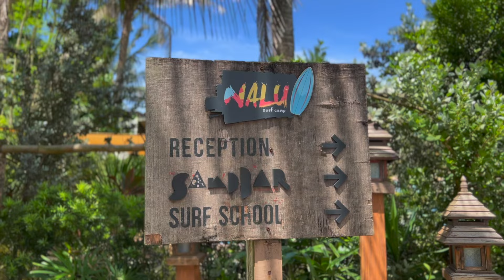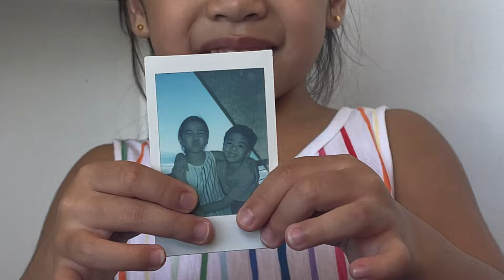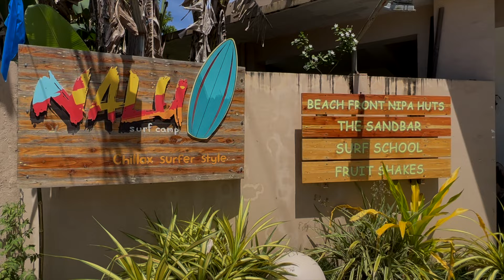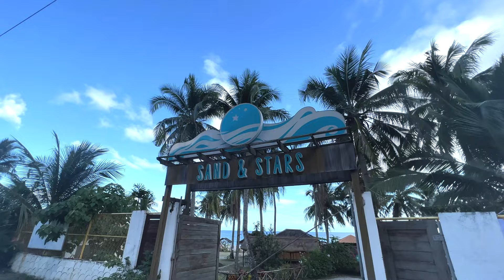BALER VLOG | NALU SURF CAMP | BEACH + SURFING | ROADTRIP | JERARD LAZARO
SOBRA SAYA WITH FAM 🤍💯